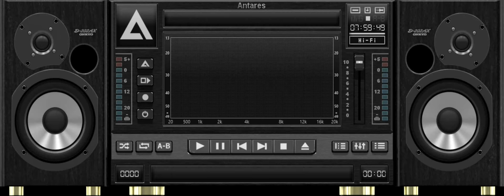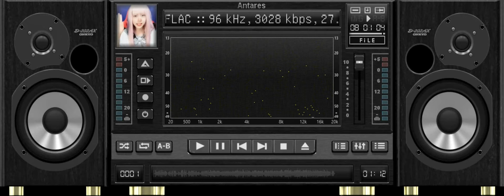AIMP 4K OPUS - HiTune VISUAL - Test 21:8 SuperFetherFrame ヘライザー目覚ましセミナー DJ Sound with VirtualScreen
AIMP 4K OPUS - HiTune VISUAL - Test 21:8 SuperFetherFrame ヘライザー目覚ましセミナー DJ Sound with VirtualScreen　InfinitePlay